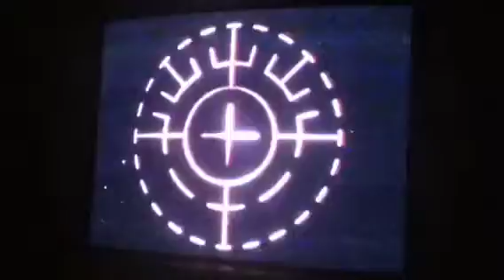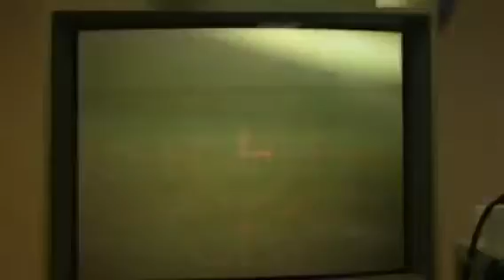Elizabeth M.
iLASIK